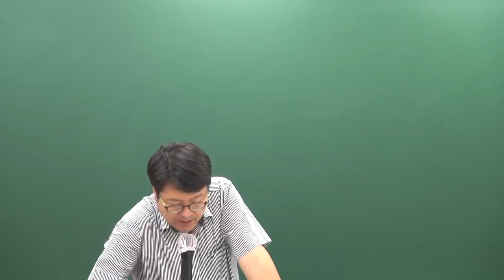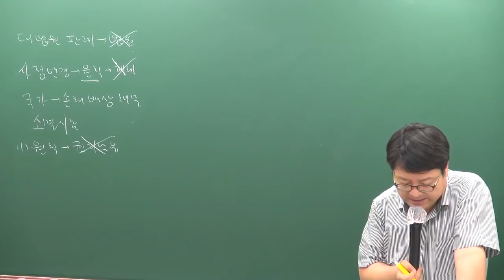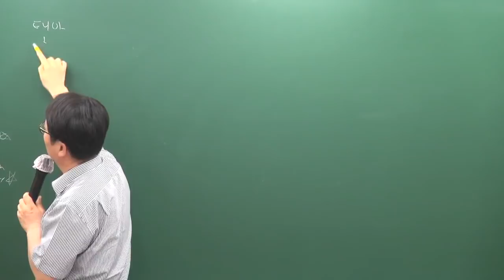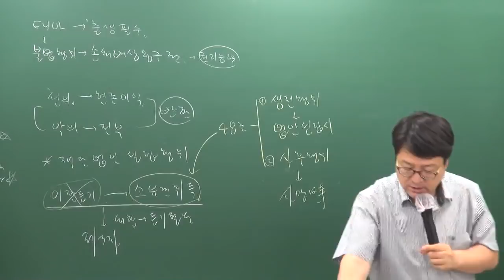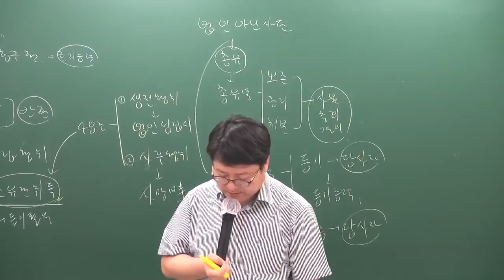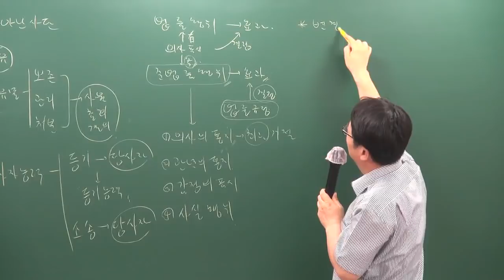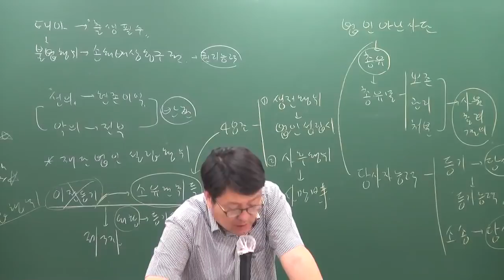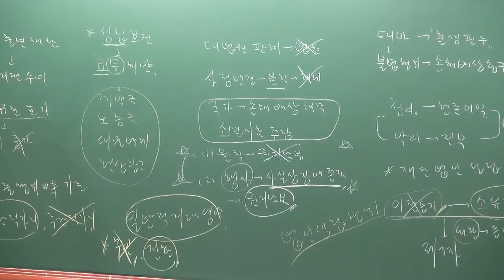[주전무] 2019년 주택관리사 민법 파이널총정리 6-1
설[주택관리사 전부 무료인강] 2019 주택관리사(보) 파이널총정리특강의 무료인강 [민법] 안영찬교수